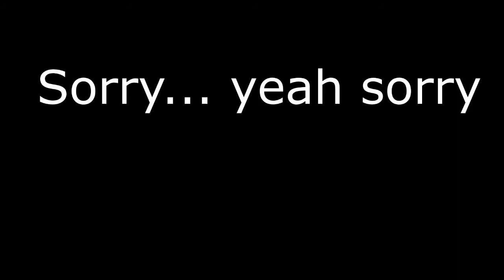{YTP} Michael Beats Your Ear Drums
Michael of the Rosen variety has a poop on YouTube